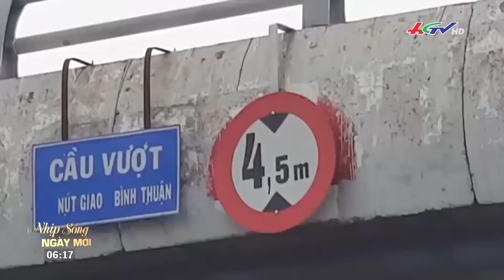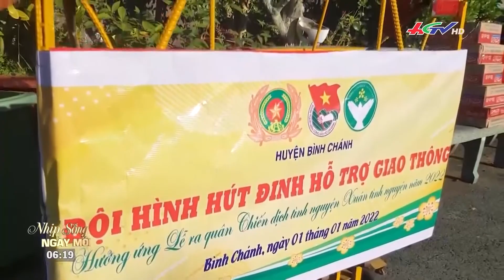Đinh tặc lại nóng trên Quốc lộ 1 | TIN NÓNG MEKONG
* Zalo: Truyền hình Hậu Giang
* App: Hậu Giang TV
* Điện thoại: 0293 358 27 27